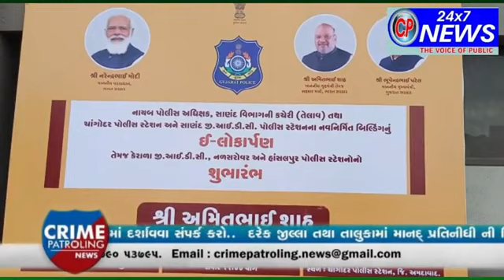સાણંદ જીઆઇડીસી સહિત પોલીસસ્ટેશન નવનિર્મિત બિલ્ડીંગનું 'ઇ' લોકાર્પણ કરવામાં આવ્યું હતું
Video from Sandsh News Fazal Pathan